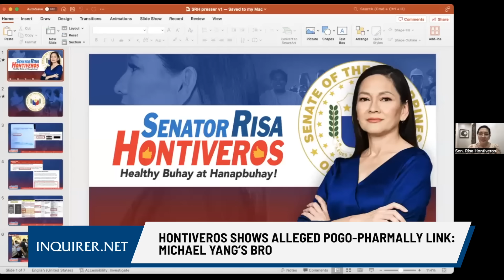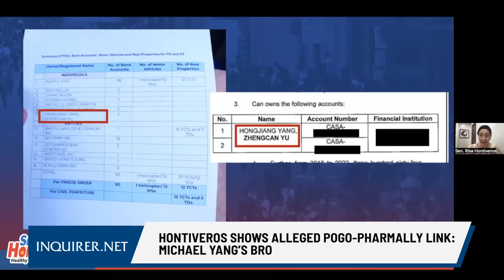Hontiveros shows alleged Pogo-Pharmally link: Michael Yang’s bro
Sen. Risa Hontiveros clues the public in on the possible connection between Philippine offshore gaming operators and the controversial Pharmally Biological. | 🎥 : Office of Sen. Risa Hontiveros via Charie Abarca